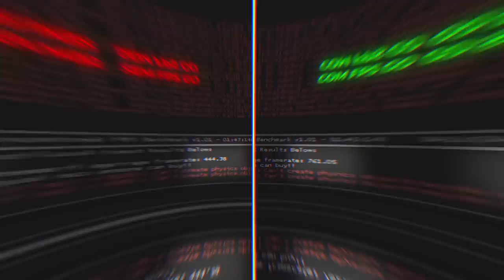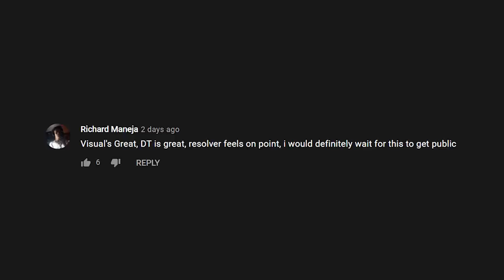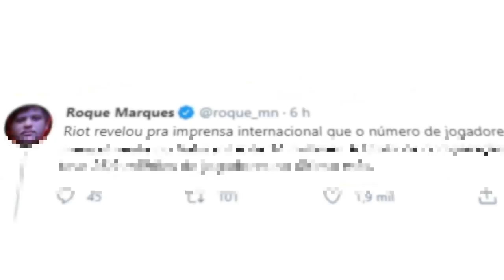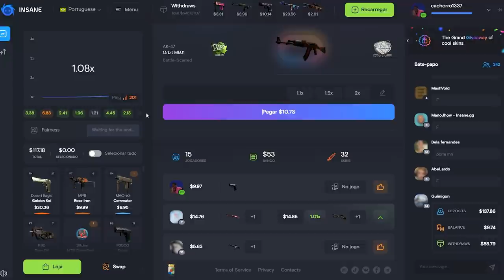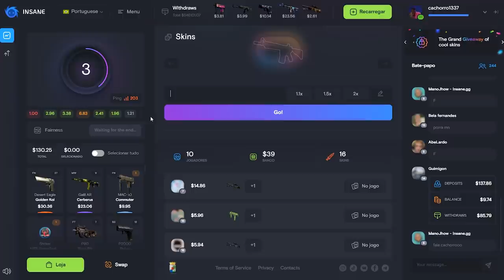Intellecto... O novo CHEAT PRIVATE cobiçado por todos HACKERS (pode acabar com o CS:GO)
Um novo cheat private de CS:GO apareceu no cenário... E esse cheat está prometendo ser o melhor cheat já criado até hoje!